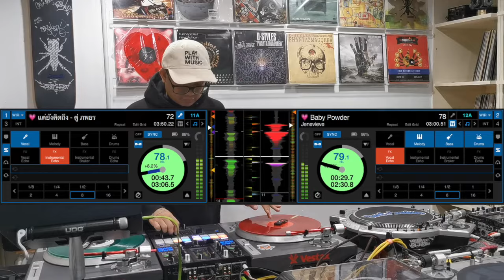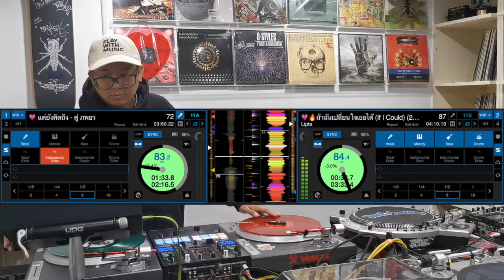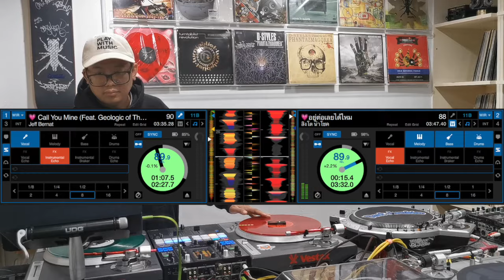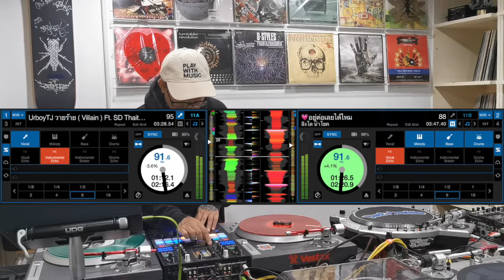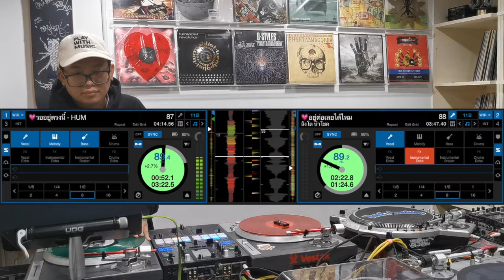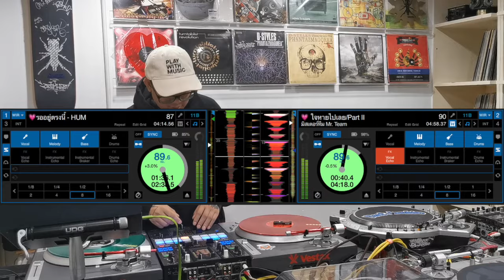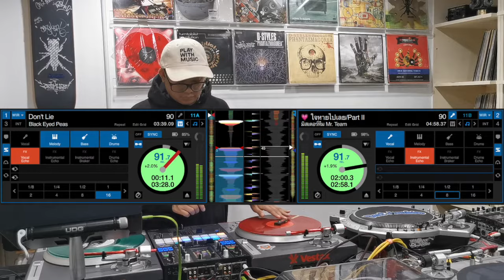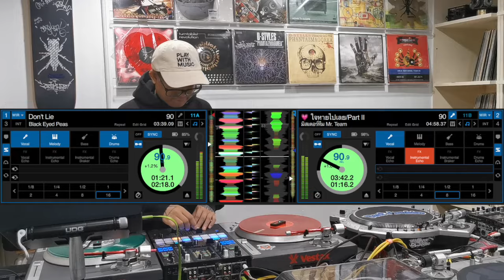DJ JEDI - THAI R&B MINI MIX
🎧🔊Dj Course @skratchtermite

➡️เรียนดีเจกับ DJ Jedi
ราคา course basic เริ่มต้น​ที่ 15,000฿

✅Basic Mixing
✅Advance Mixing

✅Basic Scratch​
✅Advanced Scratch
✅Pro​ Scratch​
✅Beatjuggling
✅Mash​ up

✅Master​ Class (Class​ สำหรับคนอยากทำ​ Routine​ เพื่องานแข่ง​ ​DJ​ / หรือ​ Routine​ show​ เท่ห์ๆ)​

➡️private class เรียน Dj ตัวต่อตัวสไตล์​ Turntablist กับ​ Master​ DJ Jedi
📌ดีเจมืออาชีพ​ เจ้าของโรงเรียน​ SkratchTermite โรงเรียนสอน​ Scratch​ ชื่อดังในยุค​ 2000 มีลูกศิษย์​ที่ชนะแชมป์ระดับประเทศอย่าง
Dj Nutty (Red bull thre3style)​
Dj Whatdatfrog​ (Red bull thre3style)
Dj TNT (PioneerDj SX)​
📌เจ้าของรางวัลชนะเลิศรายการดีเจระดับประเทศ​ กว่า​ 6 รายการ​ดังอาทิ
แชมป์
🥇PioneerDj ​Thailand และ เอเชีย​
🥇Singha BOTY
🥇DMC Thailand
🥇Dj Fighter
และ​ ลำดับที่​ 4​ ของโลกรางวัล​ DMC​ World​ ประเภททีม